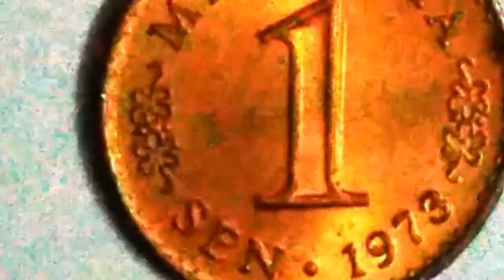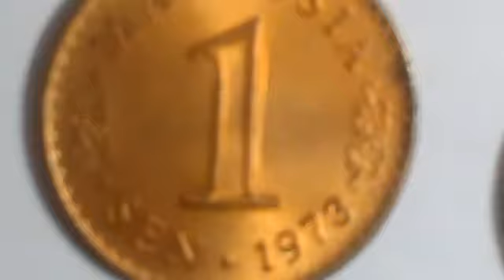VIDEO DUIT SYILING LAMA 1 SEN TEMBAGA DAN TEMBAGA BERSALUT KELULI